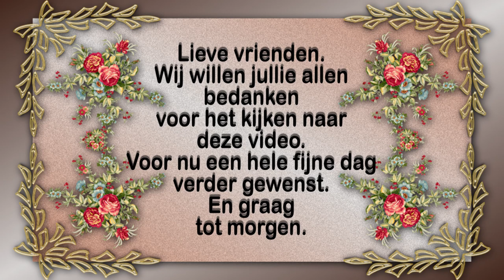Zondag 19 sept visite van mijn surrogaat zusje Wilma en haar vriend #1262